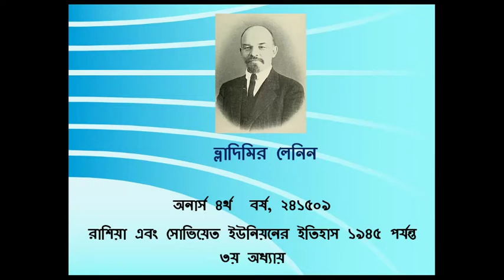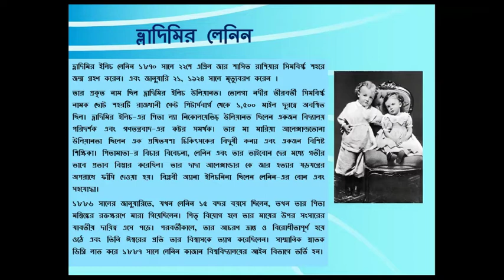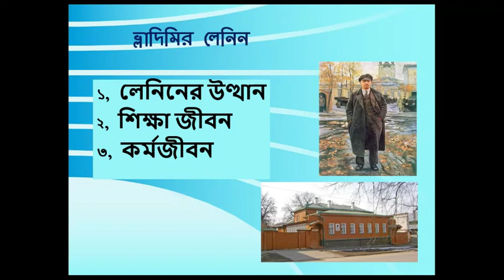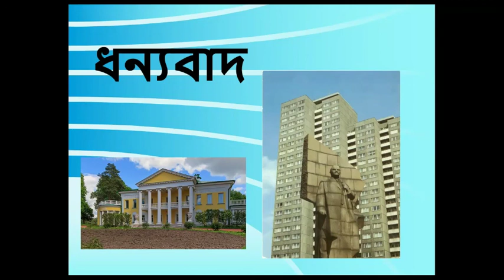ভ্লাদিমির লেনিন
অনার্স ৪র্থ  বর্ষ, ২৪১৫০৯
রাশিয়া এবং সোভিয়েত ইউনিয়নের ইতিহাস ১৯৪৫ পর্যন্ত,  ৩য় অধ্যায়